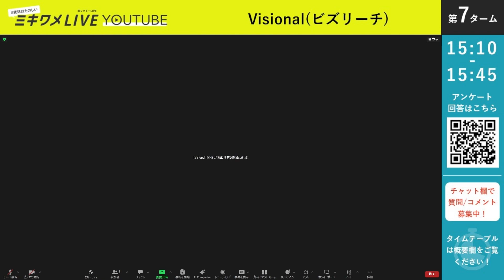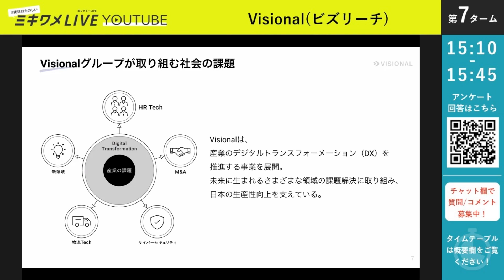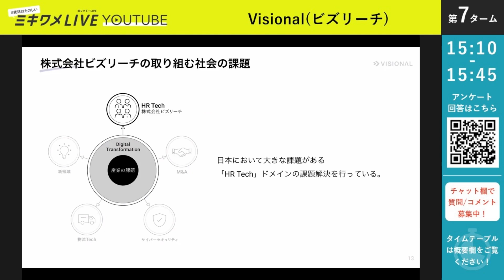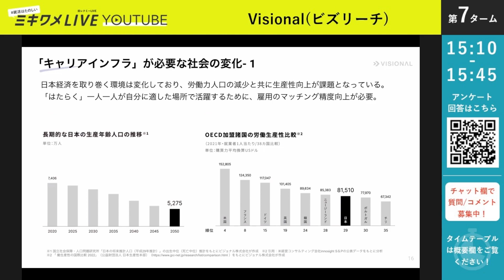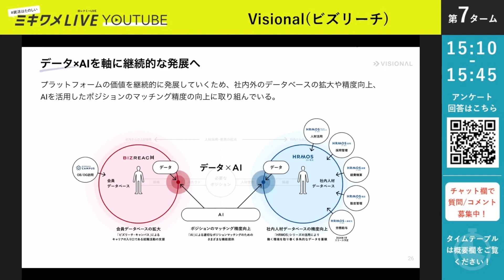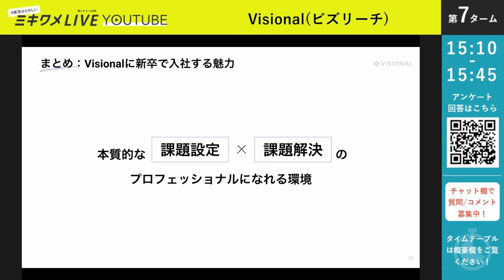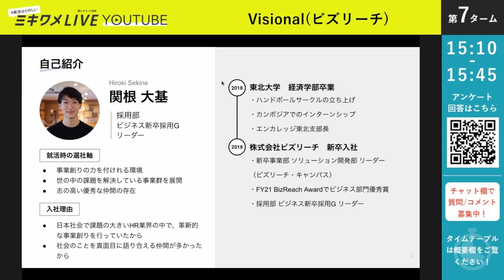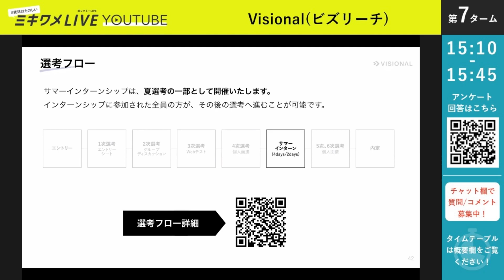【Visional(ビズリーチ）】2024年3月16日(土)開催 ミキワメLIVE YouTube#26卒向け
26卒向け就活スタートダッシュイベント
＼ アーカイブで公開！／

★ ★イベント情報など企業からのご案内★ ★
産業のDXを推進する事業を立ち上げ続けているVisionalが開催する、ビジネスの本質である課題解決のプロセスを体感できる実践型インターンシップについて詳しくお伝えします！
★ ★【Visional(ビズリーチ）】の推しポイント★ ★
26卒夏選考/インターンの概要はこちらからご確認ください！
　　　　　＼26卒向け大型就活イベント／
　　　　　2/ 6(木)ミキワメLIVE 早稲田
 　　　　 2/ 7(金)ミキワメLIVE 慶應
 　　　　 2/ 8(土)ミキワメLIVE 東一エ
 　　　　 2/12(水)ミキワメLIVE 京阪神
 　　　　 2/13(木)ミキワメLIVE 名古屋・九州
 　　　　 2/14(金)ミキワメLIVE 北海道・東北

最新就活情報を"直接企業から"GETできる✨
26卒に大人気企業が登壇🎉

💡イベント参加でOBOG訪問ができる！
💡本選考直前に少人数で企業担当と直接話せる！
💡本選考情報がGETできる！

各企業担当者と少人数で話せ、業界・企業研究は勿論、本選考を見定めた就活イベント！
就活を一気に効率よく進めたい方必見です！

＼就活生の為の情報を公開中！／
★ミキワメ会員登録はこちらから是非！